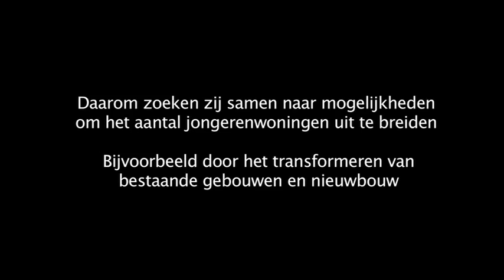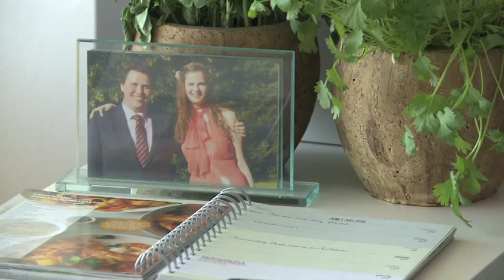De Goede Woning Jongerenwoningen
De Goede Woning
DGW2015
Gemeente Zoetermeer
Jongerencomplexen